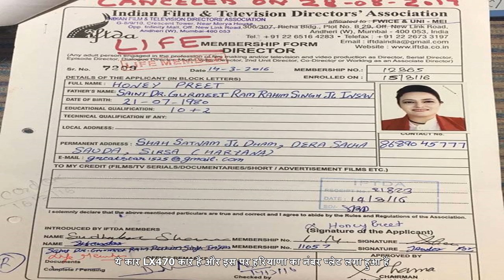Iftda में हनीप्रीत के पिता की जगह राम रहीम का नाम, इस कार से घूमता था मुंबई